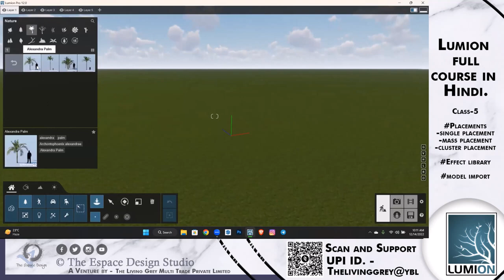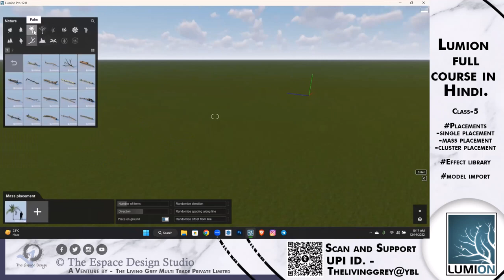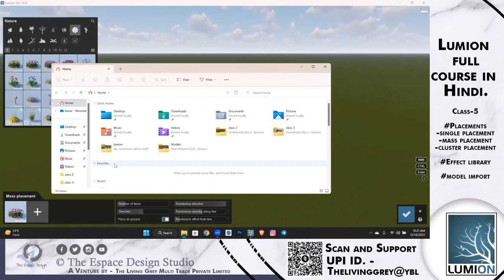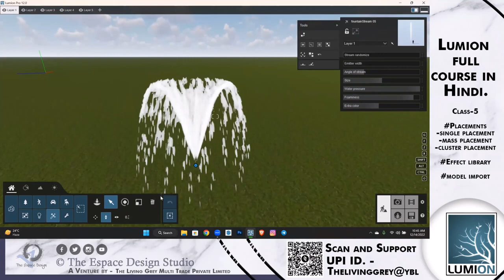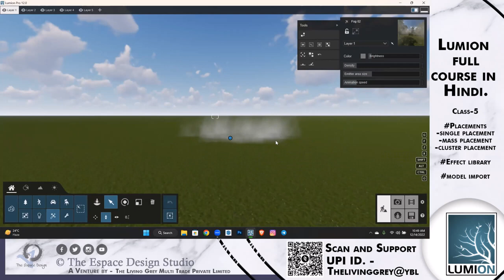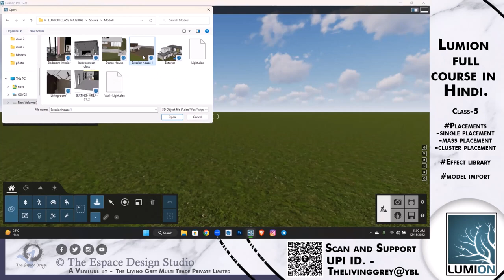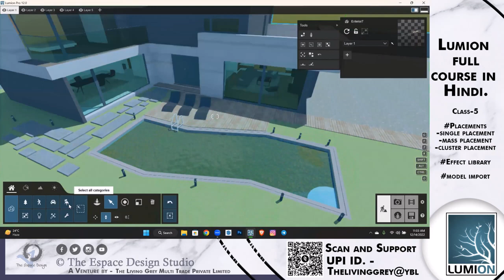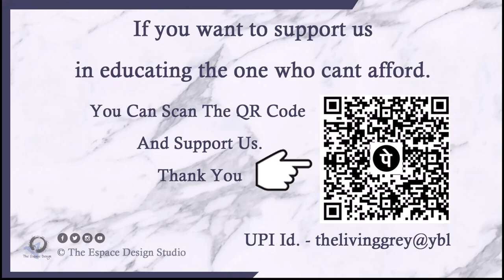Introduction to Lumion in Hindi Class 05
In this video you will learn about- A basic introduction of Lumion which is used for architecture visualization and creating a beautiful walkthrough

Queries Solved:-
1. Object Placement
2. Effect Library
3. Importing Model